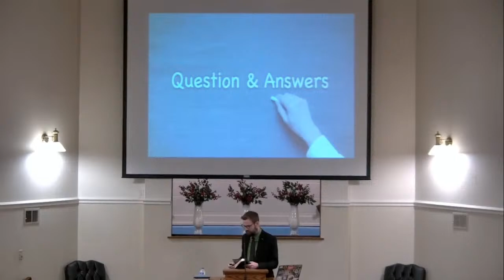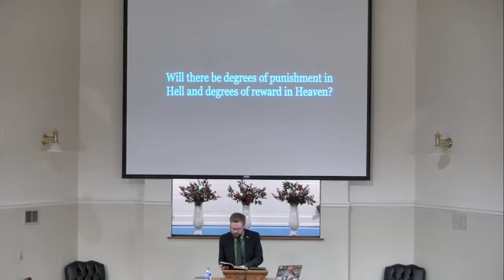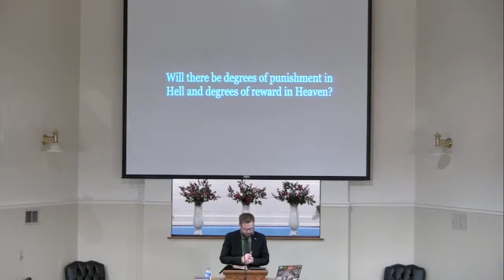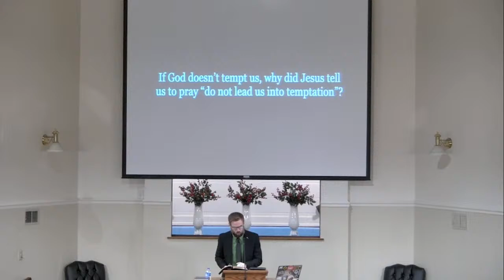1-28-24 - Sun. PM. Worship - Q & A - Luke Goulds